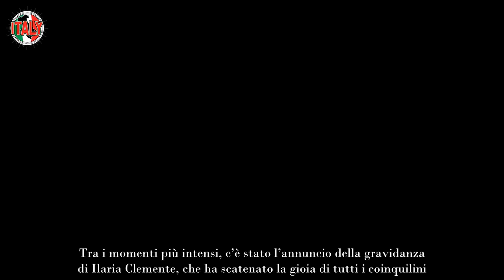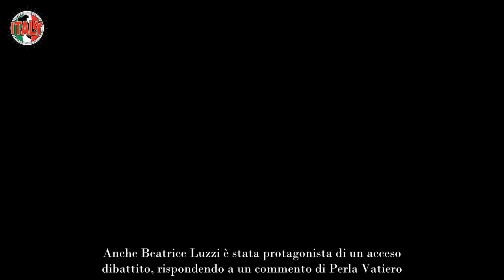Ci dispiace per voi Grande Fratello l’avviso è per loro E non se lo aspettavano cosa succede ora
Il primo mese del Grande Fratello si è concluso con la sesta puntata, andata in onda il 3 ottobre 2024. Un episodio ricco di emozioni, confronti accesi e sorprese che hanno tenuto il pubblico incollato allo schermo. Tra i momenti più intensi, c’è stato l’annuncio della gravidanza di Ilaria Clemente, che ha scatenato la gioia di tutti i coinquilini. Ma la serata non è stata priva di tensioni, con lo scontro tra Jessica Morlacchi e Yulia Bruschi che ha aperto lo show.